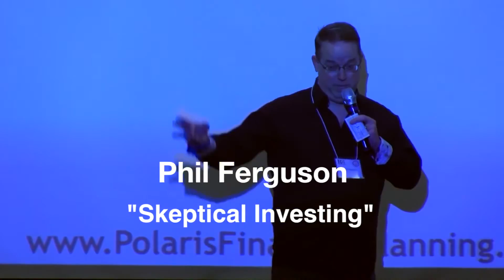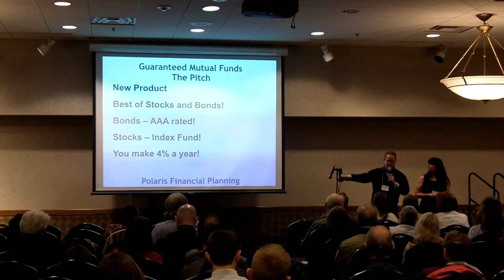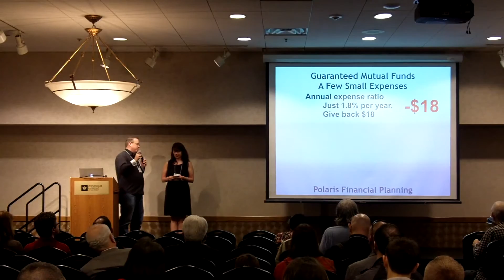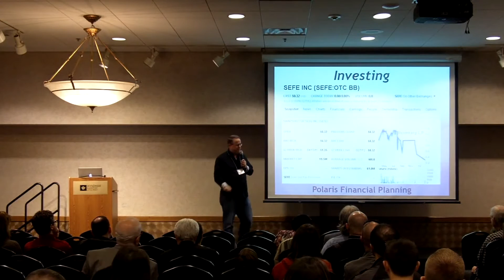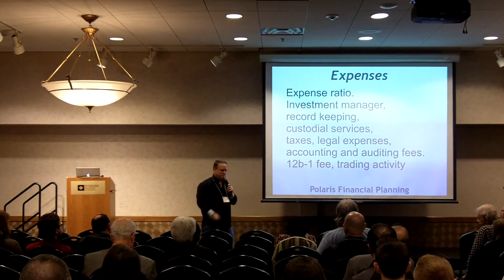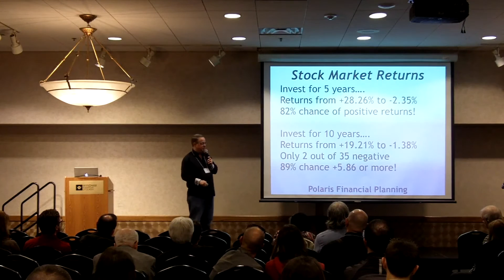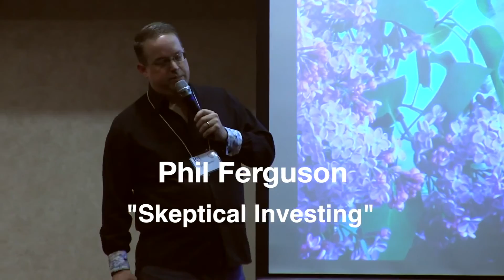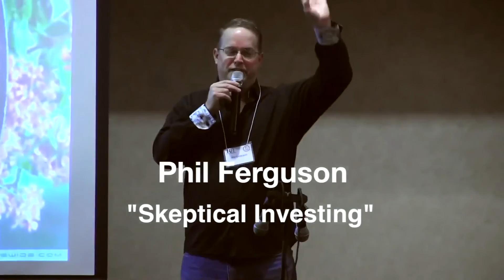Skeptical Investing by Phil Ferguson at Reason in the Rock 2015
Phil Ferguson is a skeptic/atheist and avid supporter of those movements, and an investment advisor and President of Polaris Financial Planning. He committed to supporting the growing secular movement by donating at least 10% of all Polaris revenue to support secular causes. He's a former board member of Atheist Alliance International and a board member of the Secular Student Alliance.